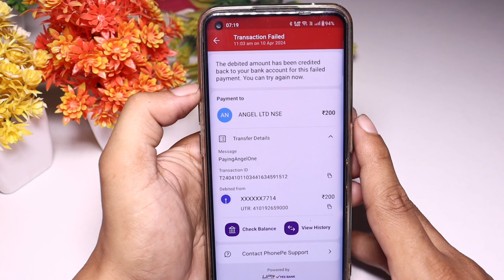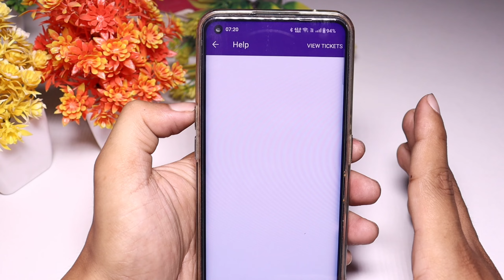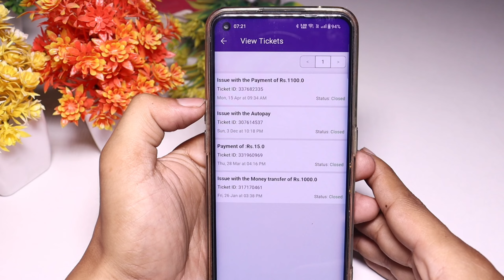phonepe transaction failed but money debited | phonepe failed transaction refund | payment refund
phonepe transaction failed but money debited
phonepe failed transaction refund
payment failed in phonepe but amount debited
phonepe money transfer failed problem
phonepe failed transaction refund Kaise kare
transaction id
phonepe payment failed but money deducted
phonepe se failed transaction refund
phonepe se paise cut jaye to wapas kaise kare
phonepe transaction

Social Media 🔍